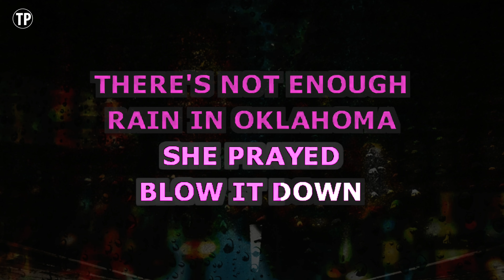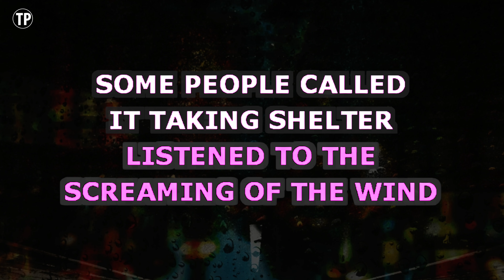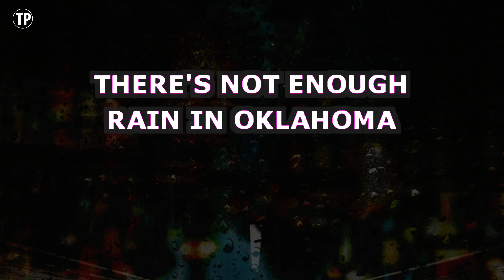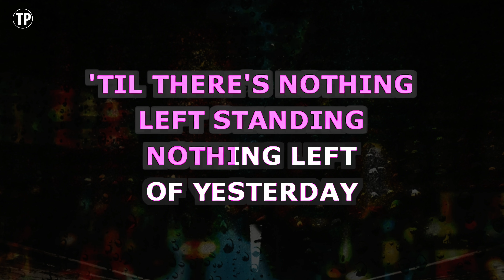Blown Away (Karaoke) - Carrie Underwood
Sing along with this Karaoke Version of Blown Away as made famous by Carrie Underwood and enjoy it!

Blown Away is a song originally recorded by Carrie Underwood. This version of the song has been fully re-recorded and re-arranged by Miguel Galguera

Release Notes:
· Tempo: 137 BPM
· Songwriters: CHRIS TOMPKINS, JOSH KEAR
· Publishers: BIG LOUD SONGS, WORDS AND MUSIC COPYRIGHT ADMN GLOBAL DOG MUSIC